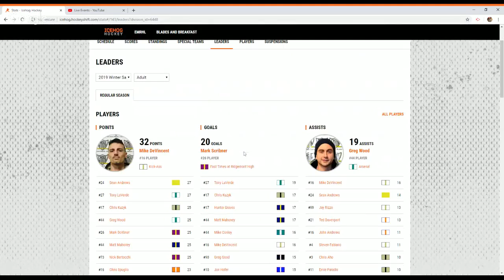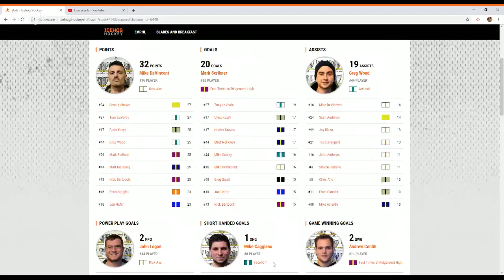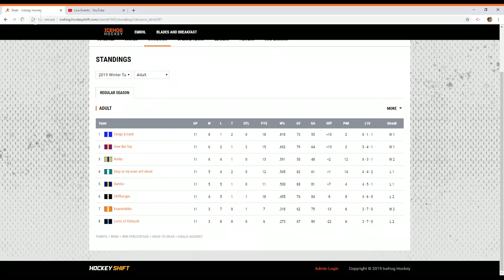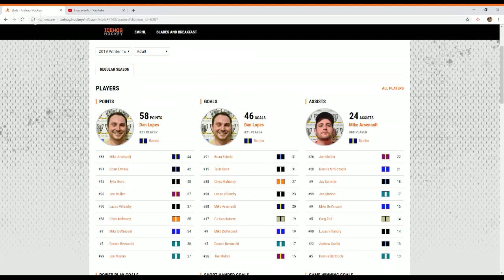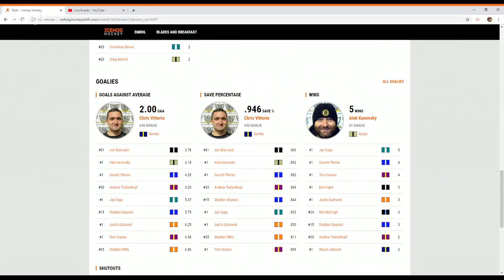This Week in the E for 3-27-19